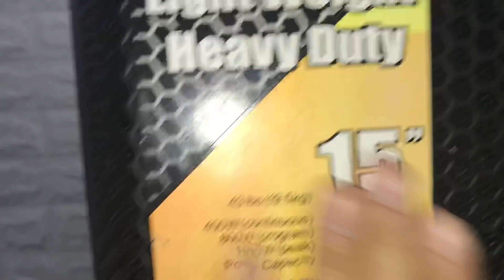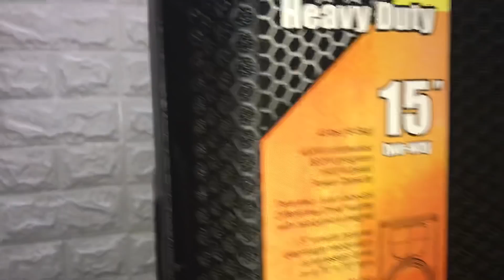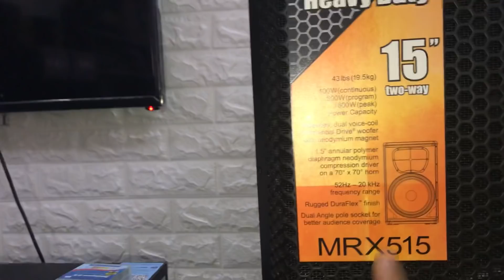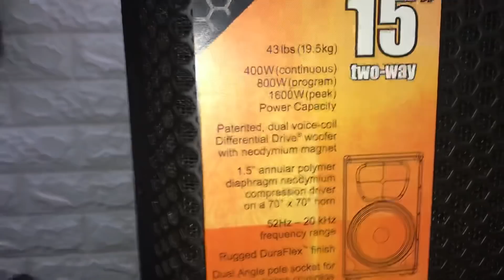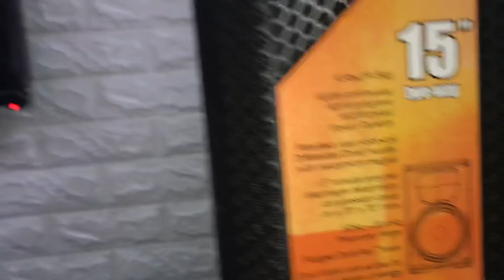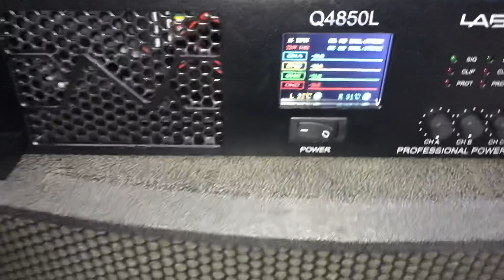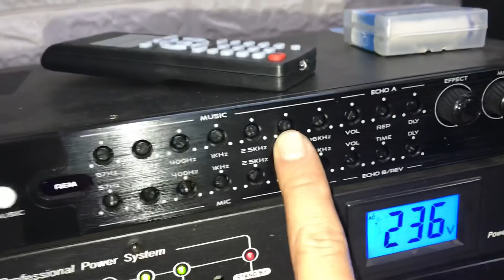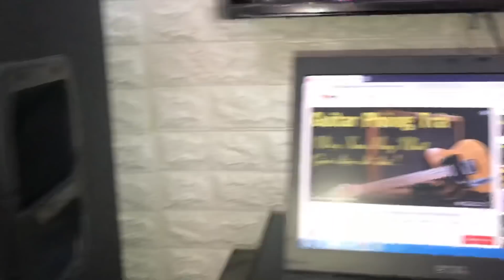Loa JBL.MRX.515 mỹ nòi vừa về test luôn lh:0948388448